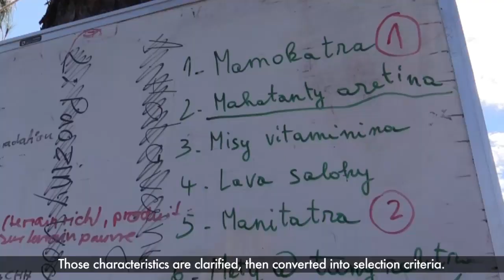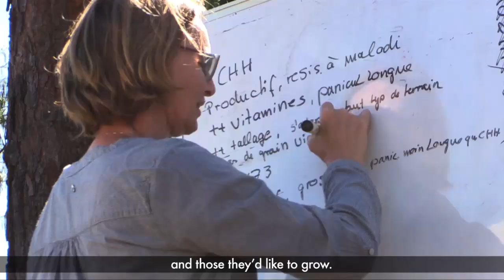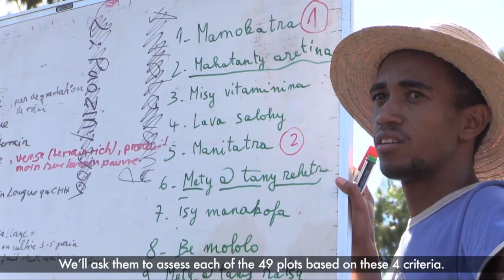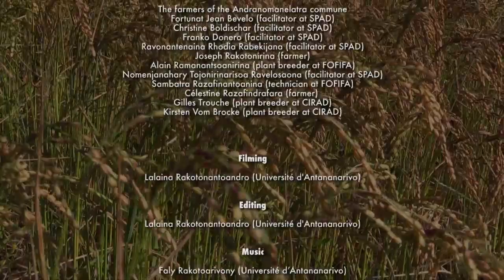Upland rice in Madagascar: an example of participatory plant breeding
In Madagascar, CIRAD and FOFIFA plant breeders use a participatory approach to select the best varieties of upland rice together with the farmers.
Designed by CultiVar CIRAD /AGAP and Antananarivo University in Madagascar.
2019